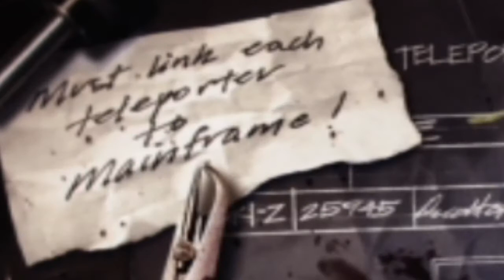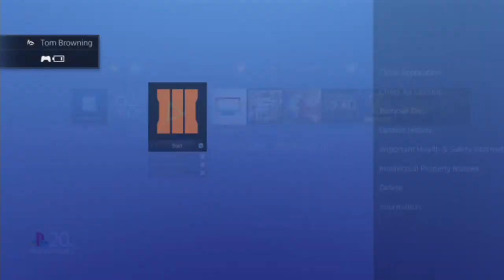Black Ops 3: Zombies Funny Moments! w/ Turnerrocket, Kajetan and Adam! (Kebabs & Bants)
Me, Jack, Kajetan and Adam, atempt to embarck on an epic adventure to complete the shadows of evil easter egg. But Kajetan has other plans.

Jack's Channel -

Kajetan's Channel -

Adam's Channel -